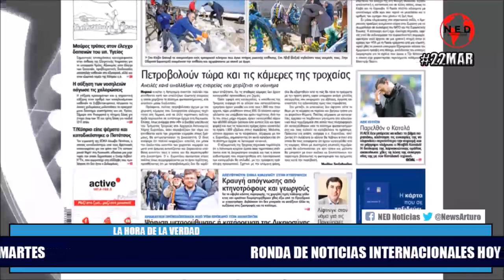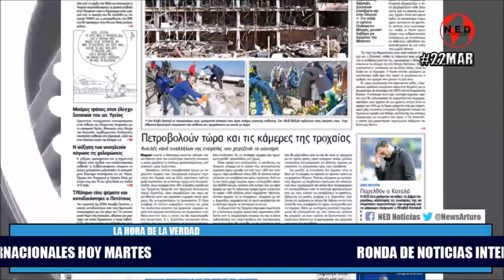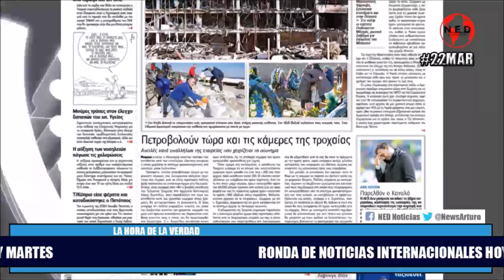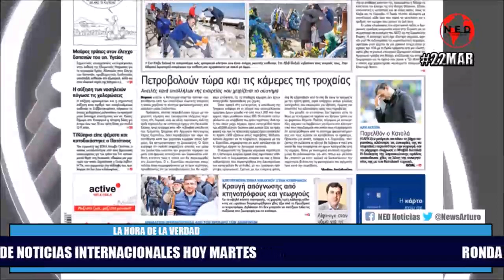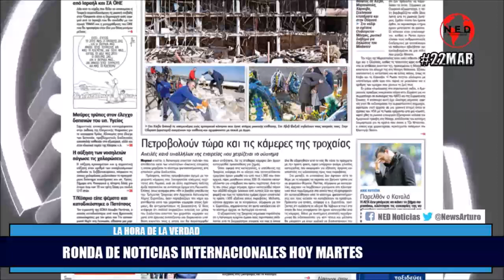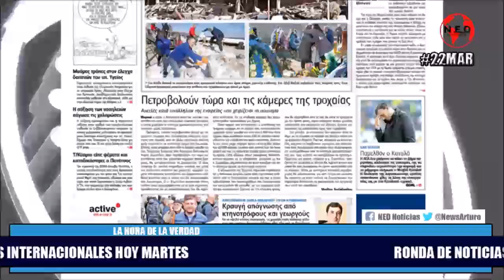ATENCION 🔴 RONDA DE NOTICIAS INTERNACIONALES DE ULTIMA HORA Martes 22 de Marzo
Ronda de Noticias Internacionales en La Hora de la Verdad Martes 22 de Marzo de 2022